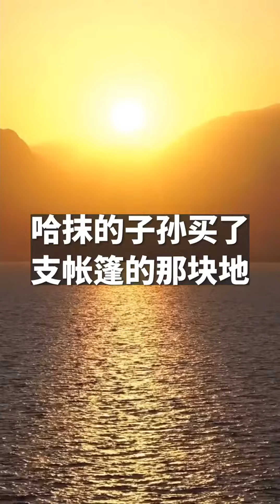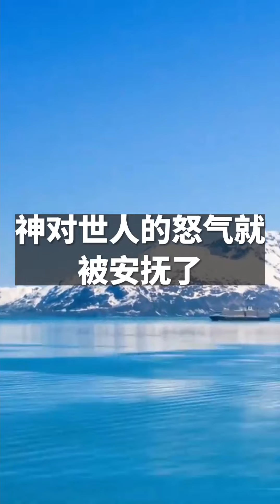32 2022年2月16日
主题：和解的祝福
经文：创世纪 33:1-20
（周一至周五灵修视频）